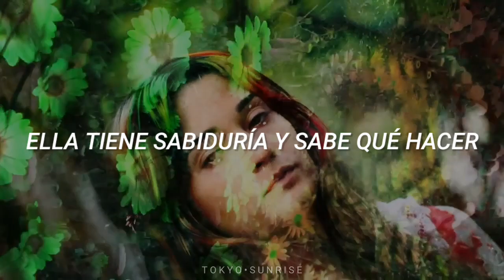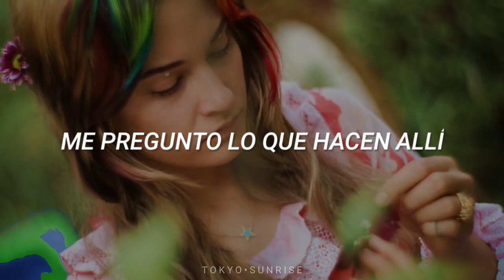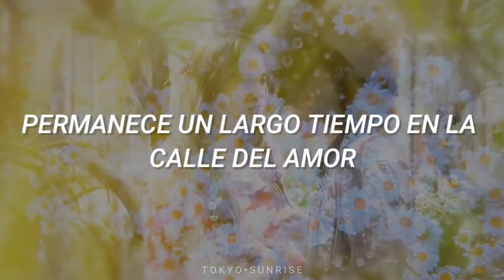Lauren Ruth Ward - Love Street (Sub. Español + Video Oficial)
Lauren Ruth Ward - Love Street del álbum Happy Birthday Jim subtitulada en español!

¡Ya puedes ver el álbum Happy Birthday Jim completamente traducido aquí!

¿Estaban ricas las flores, Lauren? 😳

LYRICS
She lives on Love Street
Lingers long on Love Street
She has a house and garden
I would like to see what happens

She has robes and she has monkeys
Lazy diamond studded flunkies
She has wisdom and knows what to do
She has me and she has you

She has wisdom and knows what to do She has me and she has you

I see you live on Love Street
There's this place where the creatures meet
I wonder what they do in there
Summer Sunday and the year
I guess I like it fine, so far

Lalalalalala, Lalalalala
Lalalalala, lalalalalala